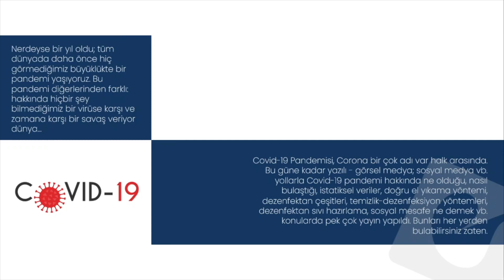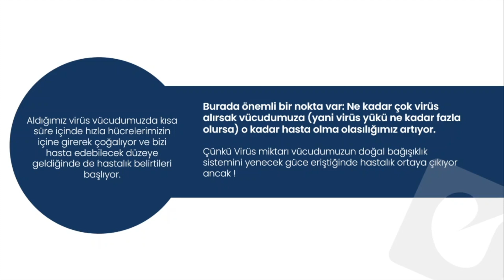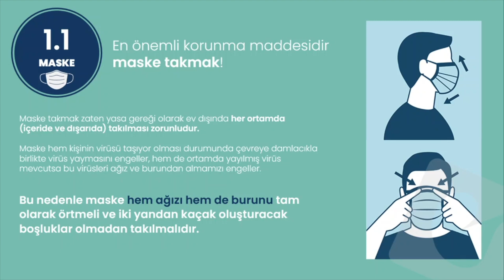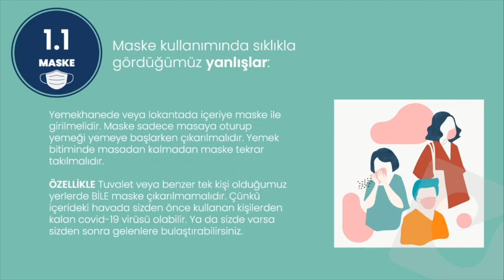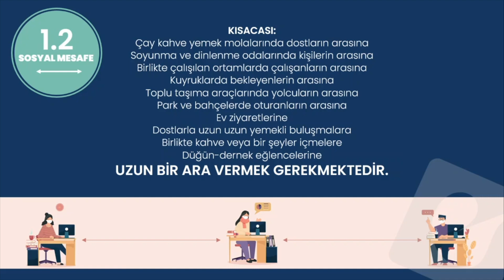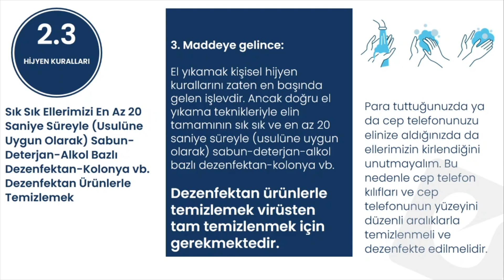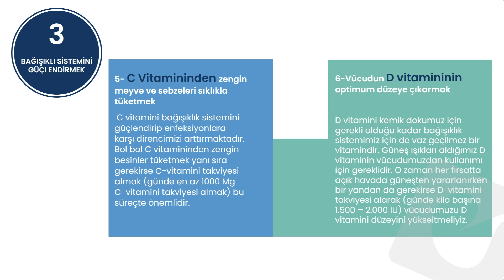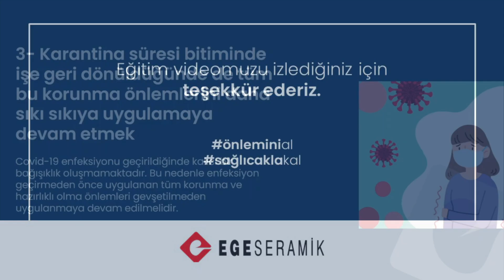EGE SERAMİK COVID-19 BİLGİLENDİRME VİDEOSU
Bu video Ege Seramik çalışanları ve aileleri için hazırlanmış bir eğitim videosudur.